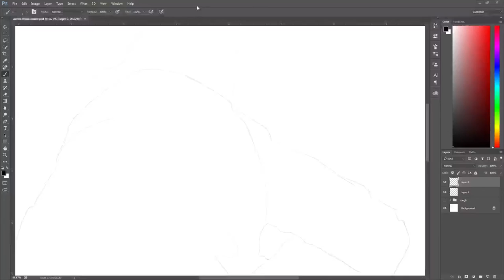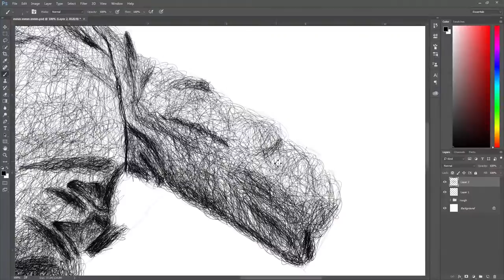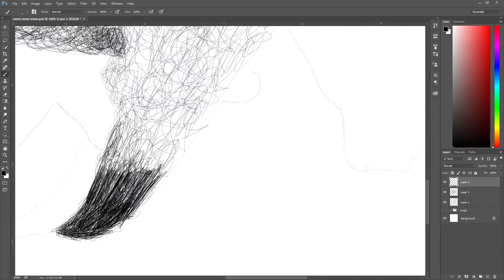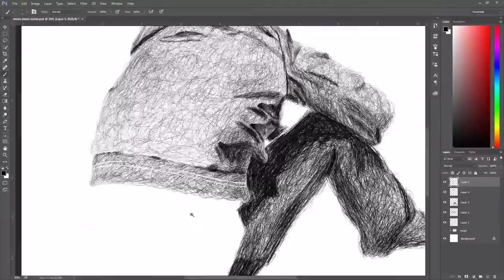Harry From Dumb and Dumber